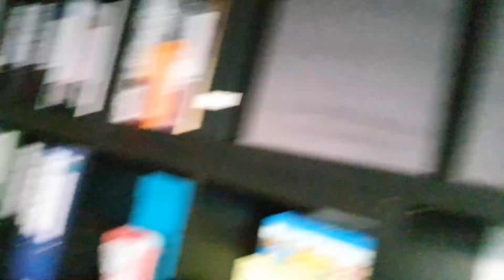Sajan, eure Woche und Ich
Der Titel macht keinen Sinn? Stimmt.
Dafür ist das Video recht informativ, würde ich behaupten^^